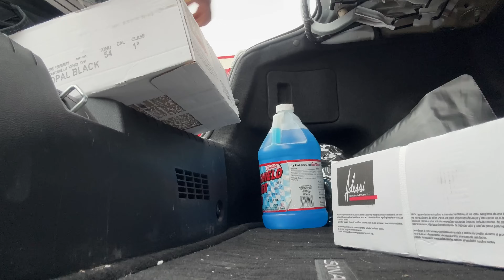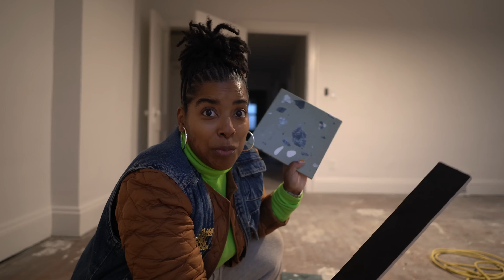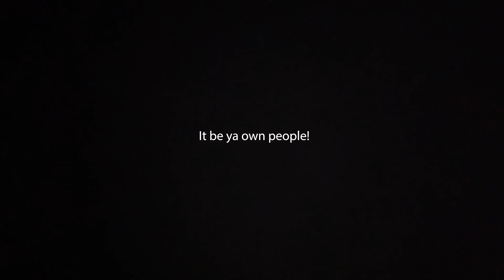Paint, Tile, And A BIG Bathroom Pivot!! Reno Adventures Ep. 10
Seeing the freshly painted walls is making us feel like we might one day actually live in this house and it’s so nice!! There are still no bathrooms or kitchens, so the list of things left to do is still very long! A win is a win though! Also picking up and moving all that tile around?! Took us out! Let me know what you guys think of the new bathroom tile!! I kinda love it and can’t wait to see it installed!